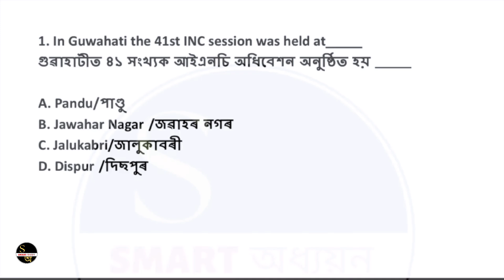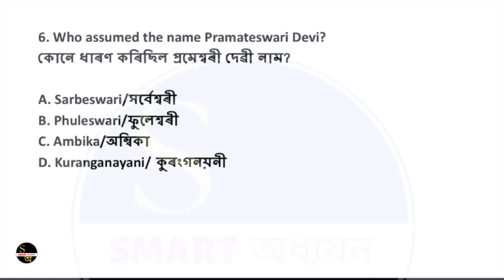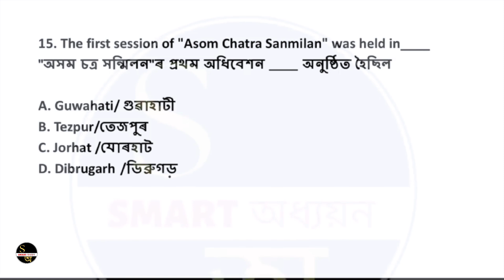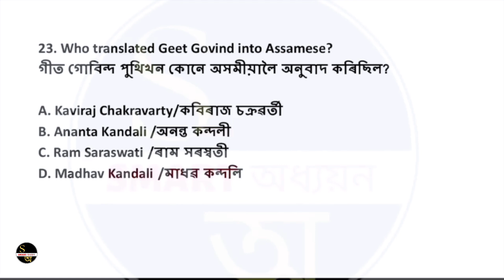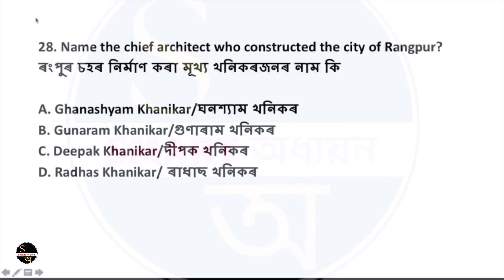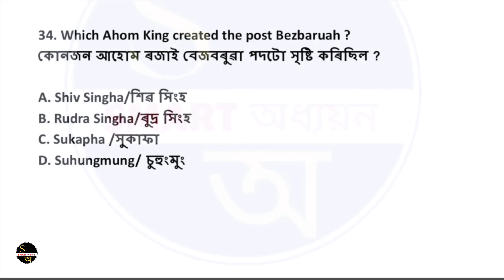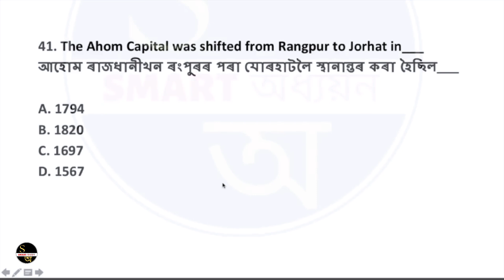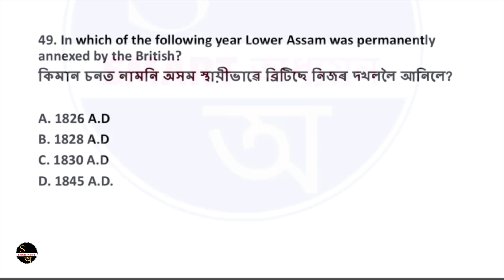Top 100 History Questions| video-2 | ইতাহাসৰ গুৰুত্বপূৰ্ণ ১০০ টা প্ৰশ্ন#smartadhyayana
your Queries-
Top 100 important questions
special marathon
Assam History
Assam Cultural
Englisg Grammar
Grammar
Polity
Indian Polity
Indian Polity Questions answers
Assam forest
DHS assam